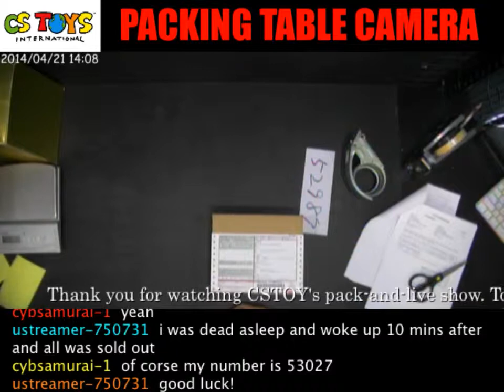52987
Recorded on 2014/04/21 【YouTube】Packing Video Description